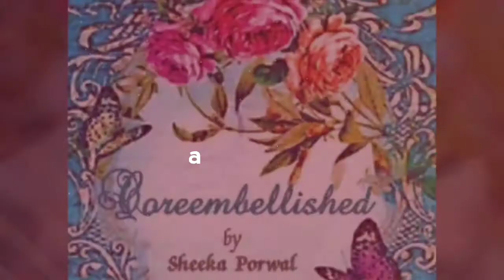Miniature clay peacock feather tutorial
This vid is short tutorial on clay feather...